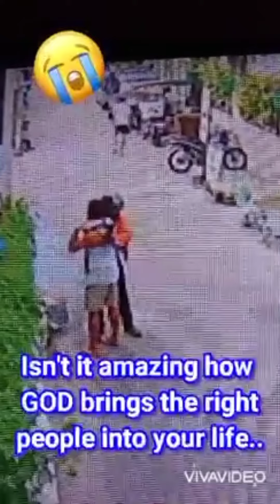NEW TRENDING, DELIVERY RIDER NAHULUGAN NG CELLPHONE!!!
ISANG DELIVERY RIDER ANG NAHULUGAN NG CELLPHONE NG HINDI NYA NAMAMALAYAN.

MABUTI NALANG MAYROON ISANG TAO N MAGANDANG LOOB NA ISINAULI ANG KANYANG GMIT..

NAPAKABUTI NG PANGINOONG JESU CRISTO. DAHIL SYA ANG GUMAWA NG PARAAN PARA HINDI MALUNGKOT OH MASAKTAN ANG TAONG NAHULUGAN NG CELLPHONE 🙏🙏🙏🙏
AT SI KUYA ANG GNAMIT NYA DAHIL ALAM NYANG MAY MABUTING KALOOBAN ANG TAONG ITO . 😊😊😊

NAWAY MARAMING BLESSINGS NA MATANGGAP ANG TAONG KATULAD NI KUYA.

DAHIL ISA SYANG MAGANDANG HALIMBAWA SA LAHAT.

LAHAT TAYO MAHAL NG DIOS, TAYO LANG ANG GUMAGAWA NG PARAAN PARA MAPALAYO ANG KALOOBAN NATIN SA KANYA, KATULAD NLNG HALIMBAWA NG PAGKALIMOT NATEN SA KANYA 😔😔

DAHIL NAALALA LANG NAMAN NATIN SYA  KAPAG TAYO AY NANGANGAILANGAN..

MINSAN KAILNGAN DN NATIN MAG LAAN NG ORAS, MINUTO OH SEGUNDO.. MASAYA NA ANG PANGINOON NATEN KAPAG PALAGI TYONG NAKAKAALALA SA KNYA, SA PAMAMAGITAN NG PAG DARASAL SA ARAW ARAW . KONTING ORAS LANG NAMAN PARA SA KNYA. SIGURADO HINDI LALAYO ANG PRESENSYA NG PANGINOON KNG TYO PALAGI AY MAG DADASAL SA KANYA 🙏🙏🙏🙏

SA MUNDO NATIN, KALAT NA ANG KASMAAAN. PERO NANDYAN PRN SYA PARA SA ATIN, PARA GABAYAN, AT WAG NAMAN NATIN SANA HAYAAN N MAG SAWA SA ATIN ANG DIOS DAHIL SA KASALANAN NA GNGWA NATIN..

PLS !!

Follow to my tiktok account
buhaykalsada2021
jiego venezuela

add also in my facebook
jiego venezuela